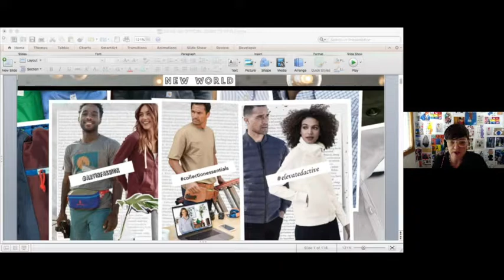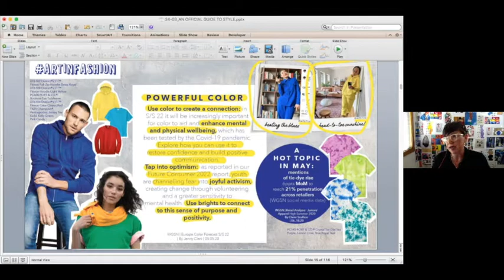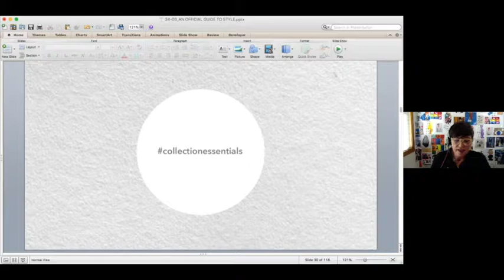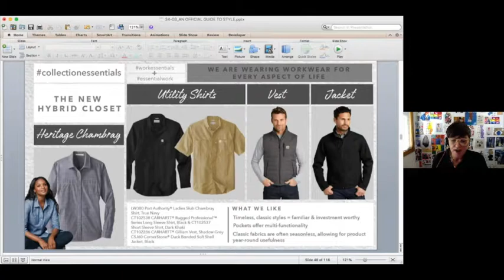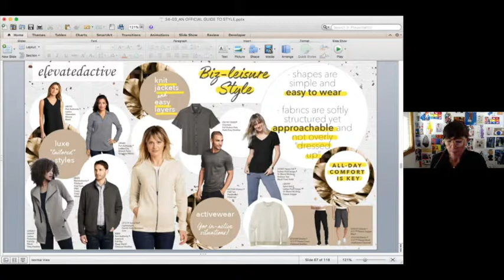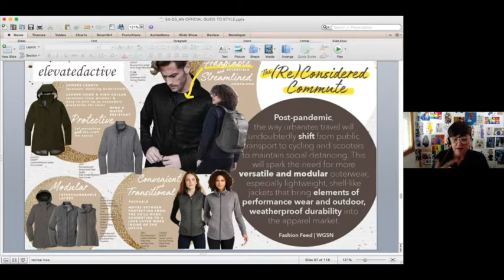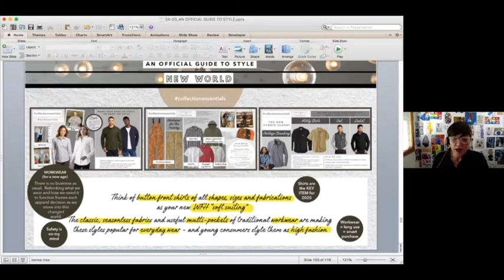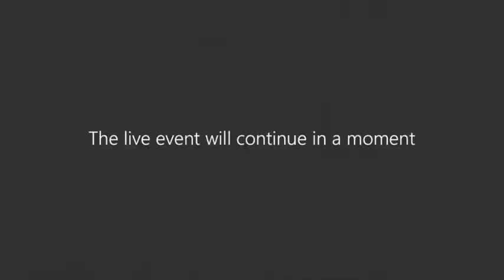Image Source | Sit Down with Sanmar Livestream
If you weren’t able to join us July 29th, check out the link to our live stream meeting here! We sat down with Vicki Ostrom from Sanmar, one of our premier Reciprocity Road partners to discuss upcoming trends in apparel and bags.